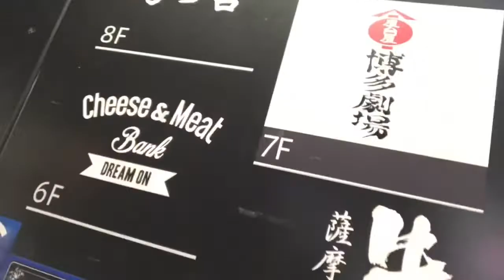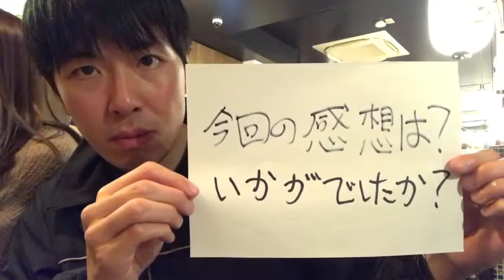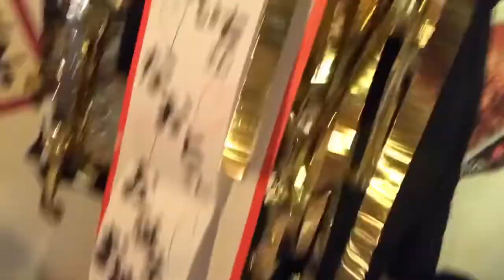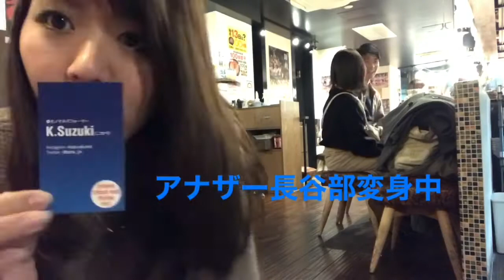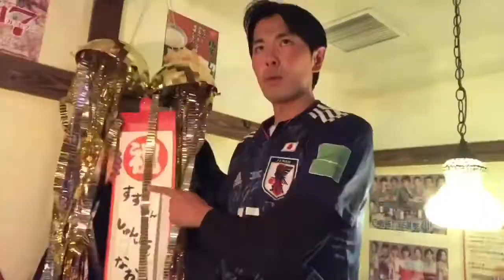大食い企画・第一弾！合同誕生日会、からの大量餃子！全て食べ切れるか！？そして番外編では、なんとあの本物の長谷部誠選手の・・・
大食い企画！第一弾！
「歳の数だけ餃子を食べ尽くせ！」

37個の餃子を食べ尽くす事ができるのか！？

そして、番外編ではなんとあの長谷部誠選手ご本人様の素敵な、貴重な・・・